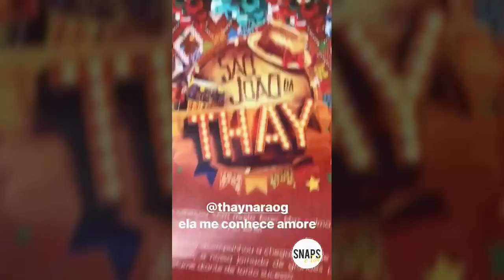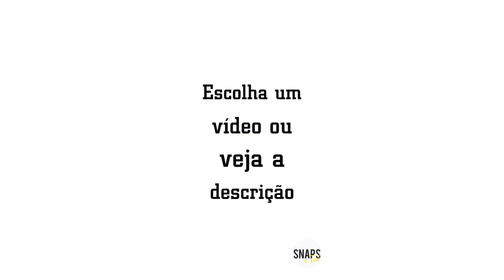Pabllo Vittar consegue recuperar sua conta do Instagram